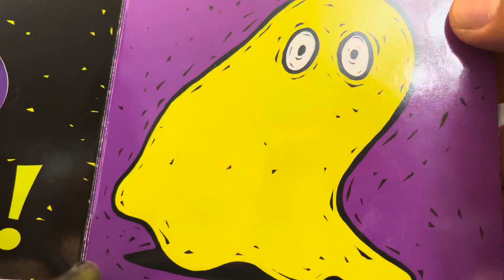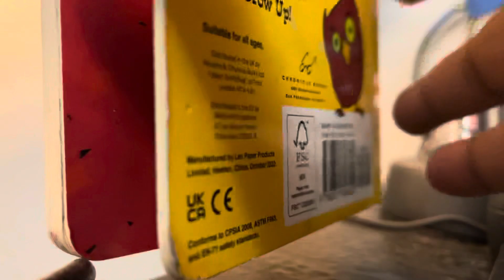September 11, 2024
Peek a Who?